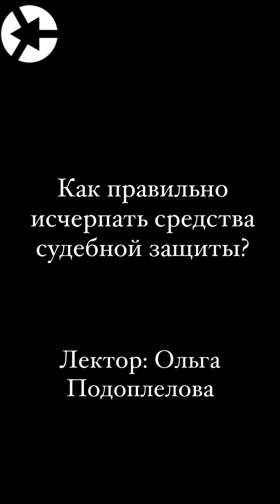Что сделать до обращения в Конституционный Суд / полный вебинар по ссылке👇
1 - Полный вебинар "Избегаем ошибок заявителей в жалобе в Конституционный Суд РФ”,
2 -  Схема сроков обращения в КС
3 - Чек-лист подготовки жалобы в КС
4 - Слайды презентации

Адвокат Ольга Подоплелова – адвокат, выиграла 5 дел с 2016 года, соавтор 14 заключений amicus curiae, направленных в Конституционный Суд России и ЕСПЧ.

ЕСПЧ-Навигатор - Международный онлайн университет, где юристы обучают друг друга лучшему опыту. Преподаем на русском, украинском, английском. 1000+ выпускников за рубежом и в России. 46% выпускников проходят 2 и более курсов.

Выдаем дипломы о повышении квалификации
Обучаем юристов на курсах с 2013 года
Предоставляем бесплатное образование в Университете Аризоны.

ЕСПЧ-Навигатор - от суда отведет.